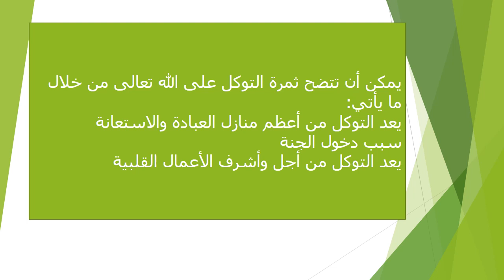الاسبوع 16 التربية الإسلامية الصف التاسع المعلمة هيفاء السويطي